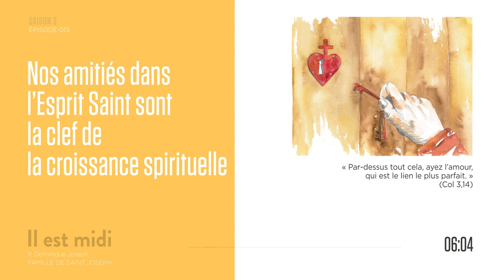Progresser dans l’amour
Saison 3 Épisode 013 - Progresser dans l’amour

« Par-dessus tout cela, ayez l’amour, qui est le lien le plus parfait. » (Col 3,14)